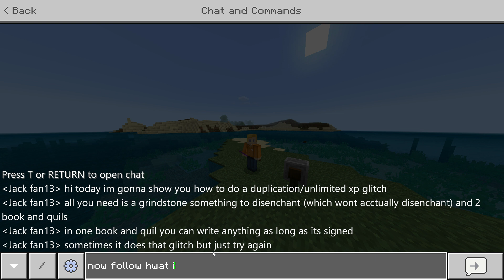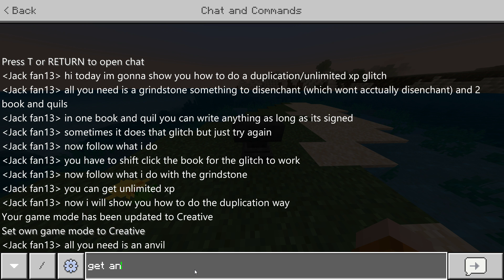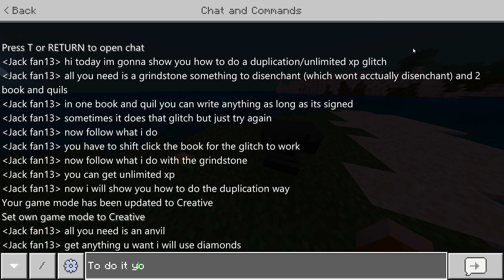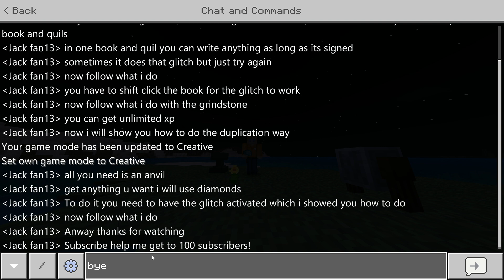Minecraft xp/duplication glitch!